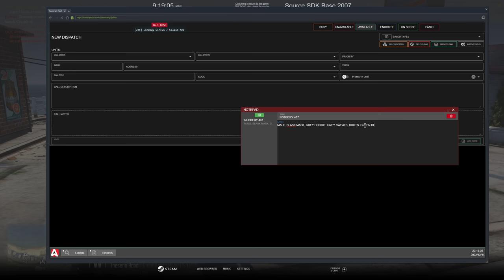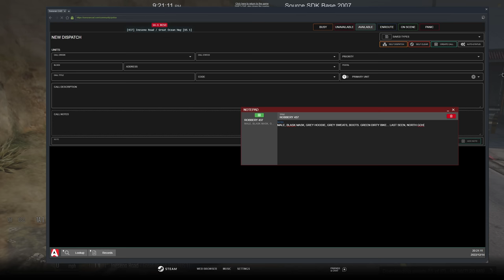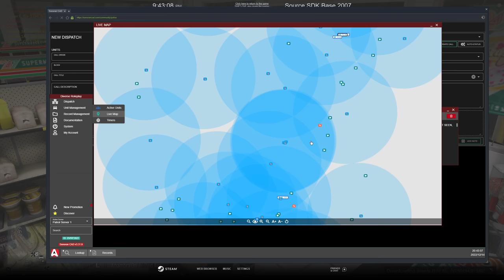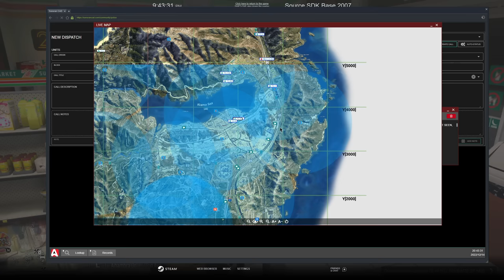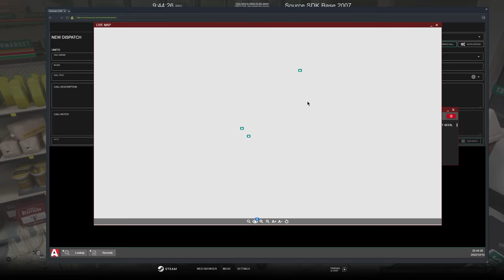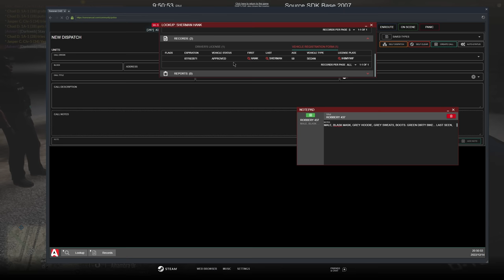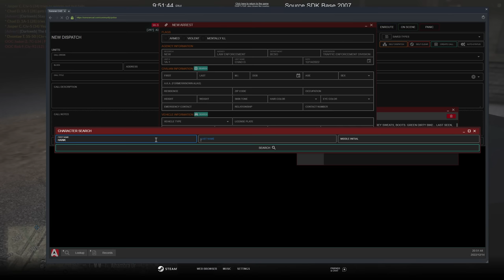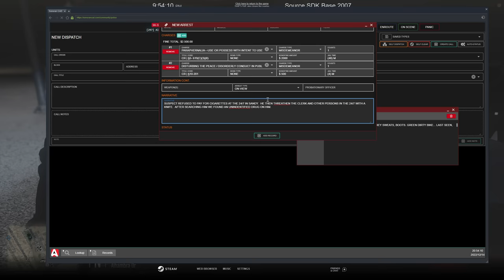Day In The Life Of A Deputy In GTA 5 RP | Diverse Roleplay DVRP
00:00 - Epic Intro
00:30 - Armed Robbery Call
11:00 - Man Armed With A Knife
25:30 - Shots Fired Call
40:30 - Like Comment Subscribe

1. Ensure you meet all joining requirements.
2. Read through our frequently asked questions before proceeding with an application.
3. Ensure you have joined the DVRP Fan Server.
4. Go to Joining Process
5. Fill out an application
6. Complete the application with your best effort, honesty, and ability. Ascertaining that you provide accurate personal information, select your selected department, and accept the disclaimers and rules.
7. Wait for a response via a public outrreach member. Then, you will receive information about an interview server and you will have access to a channel in the fan Discord (request-an-interview), where FTOs/FTAs will ping the accepted role when they are doing interviews.

Documents:
Conservancy